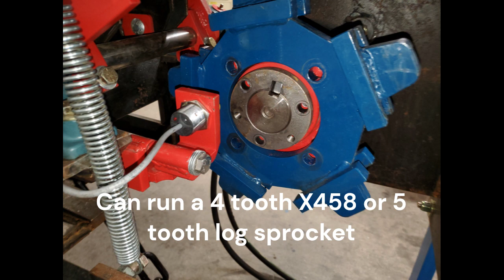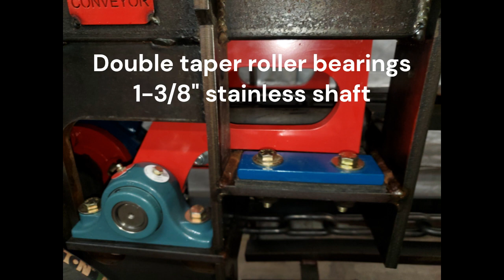Series 45 drive end Made with Clipchamp